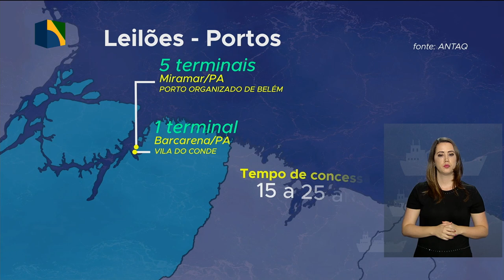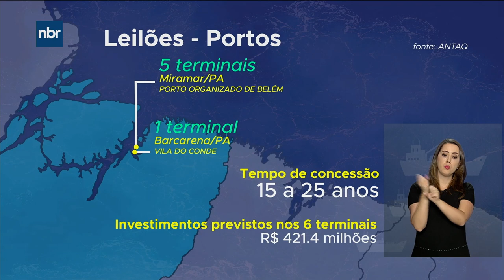ANTAQ leiloará áreas nos portos de Belém e Vila do Conde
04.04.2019 - Investimentos em infraestrutura, com geração de empregos e aumento da produtividade. Será realizada mais uma etapa do processo de concessões, dessa vez vão ser terminais portuários. A ideia é dar maior  agilidade no transporte de combustíveis pelos portos da região norte do país. No total,  os investimentos somam mais de 400 milhões de reais.